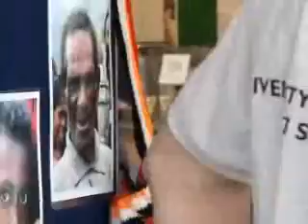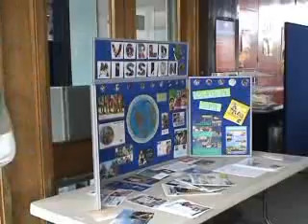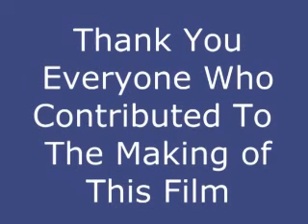Christ Church Liverpool (Part2)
What our church is all about